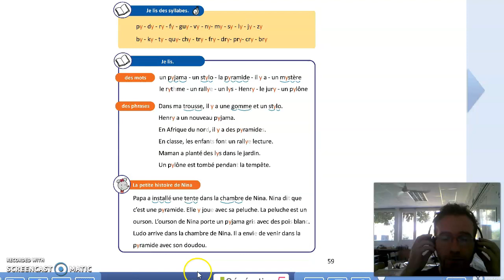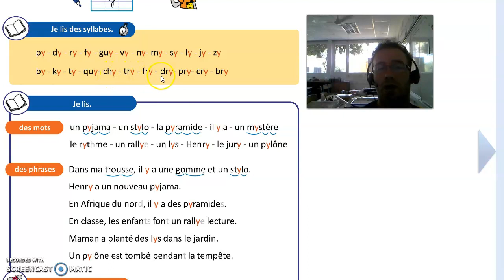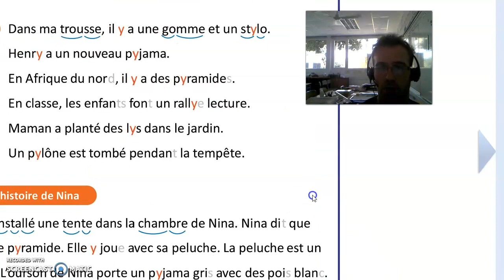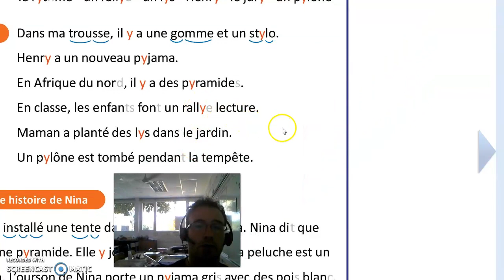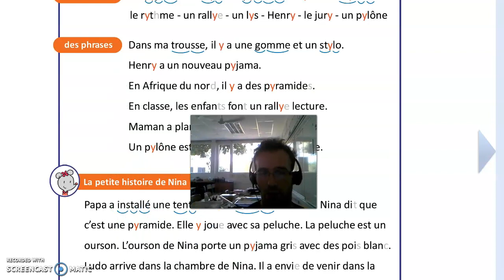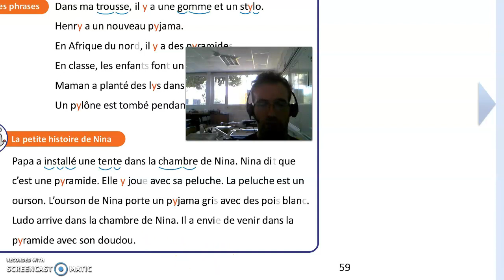Page 59 du cahier d'exercices Ludo